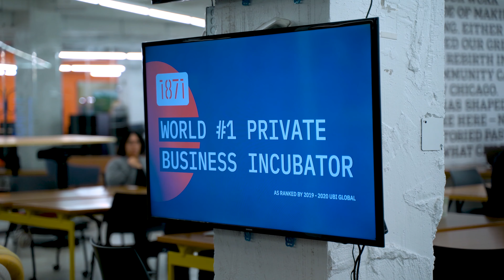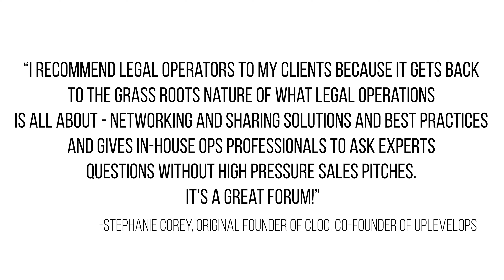Legal Operators - 1871 Chicago Launch